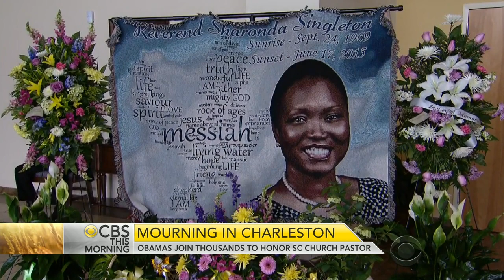Obama heads to Charleston as church shooting victims' funerals begin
The funeral for state Sen. Clementa Pinckney, the pastor of Emanuel AME Church, begins Friday morning. He and eight others were killed in last week's mass shooting at the historic black church. Hundreds of people gathered Thursday to say goodbye to victims Ethel Lance and Sharonda Coleman-Singleton. Michelle Miller reports outside the TD Arena in Charleston, where President Obama will give a eulogy for Pinckney.